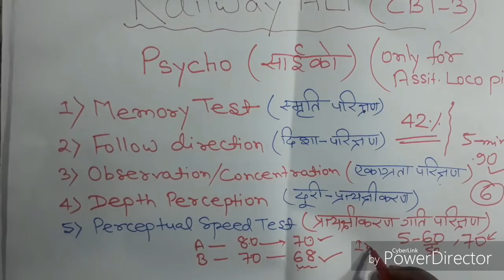Psycho | साइको | Alp psycho | psycho test in Railway | Rrb psycho